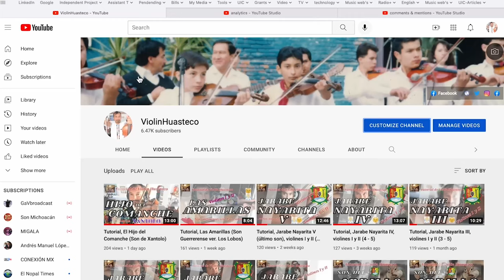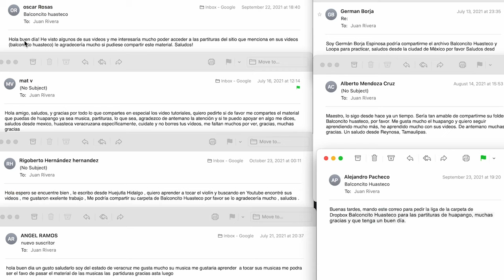Tutorial, Pajarito Tordo (Son Huasteco Tradicional/Danza)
Que tal mis queridos amigos!

Estamos en campaña de recaudación para actualizarnos en equipo de grabación.
Si te han servido mis sencillos videos y si crees en mi trabajo y honestidad, puedes hacerme una donación de las siguiente manera.
Tienes hasta el 17 de noviembre para hacerlo ya que ese día, es mi cumpleaños.
Sería un magnífico regalo!!! ❤️
Cualquier cantidad cuenta y se agradece de antemano.

Desde Mexico:
BBVA(Bancomer)
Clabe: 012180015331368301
Jose Juan Rivera Mendoza